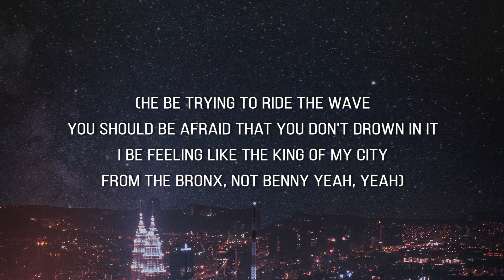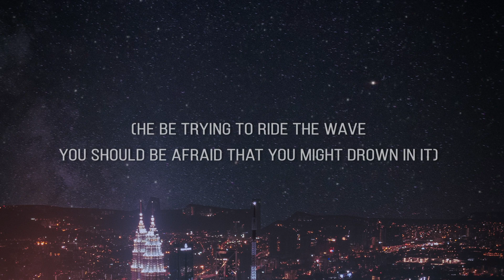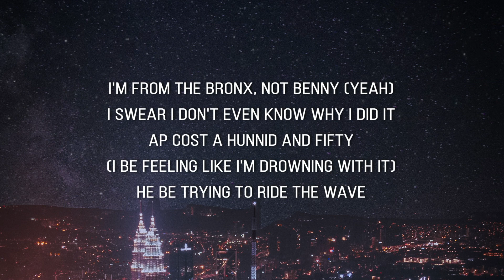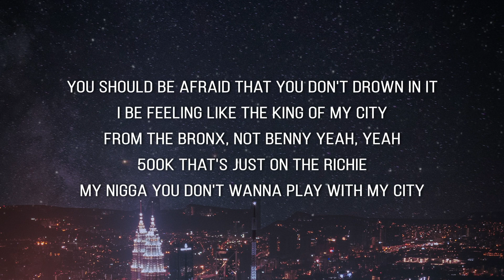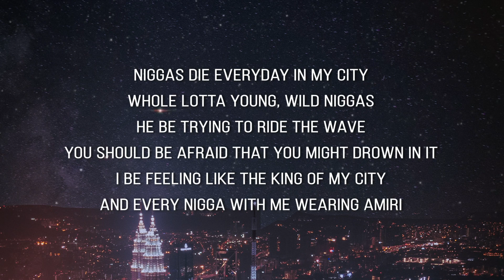A Boogie Wit da Hoodie - King of My City (LYRICS) — Uproxx Music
A Boogie Wit da Hoodie - King of My City (Lyrics)